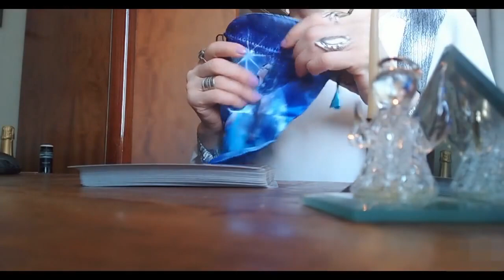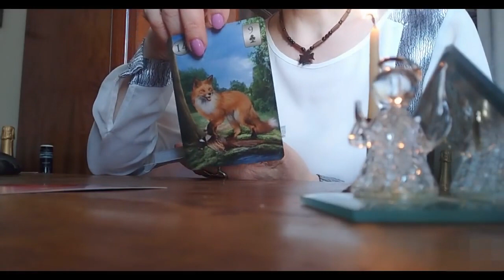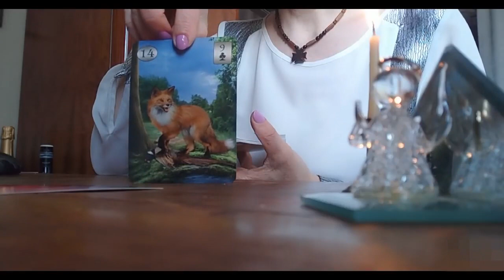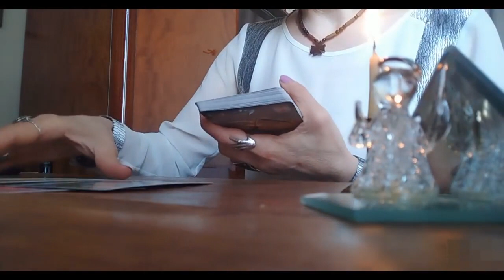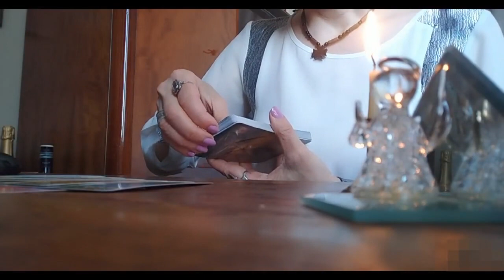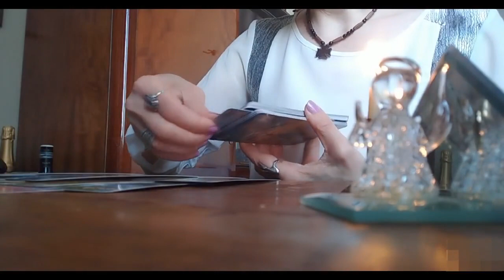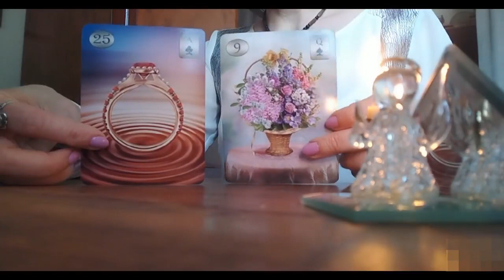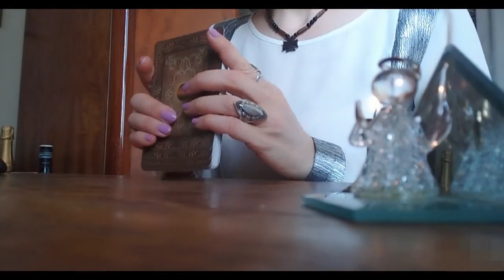სიკეთე რომელიც მოიჩქარის თქვენკენ/რას ხედავს ლენორმანი?✨✨✨🃏🃏🃏✨✨✨